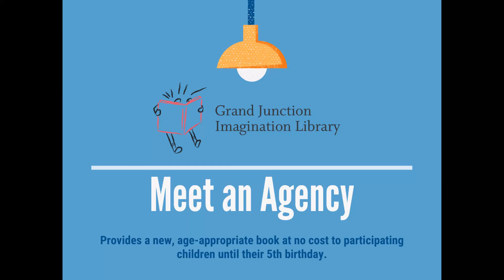Meet an Agency: Imagination Library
Meet Grand Junction Imagination Library Executive Director Lindsay Keller as she tells us why United Way matters to them.